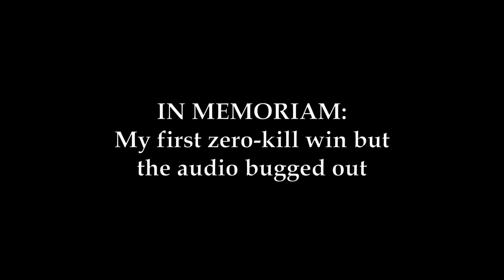Solo quads with ZERO KILLS on Ashika Island!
Solo quads on Ashika Island is tough, but what if you go for zero kills as well?

Timestamps:
00:00 - Intro
00:34 - Game 1 "Finish your downs"
03:22 - Game 2 "Just keep swimming"
09:53 - Game 3 "Dumpstered"
13:25 - Epilogue "In Memoriam"

Music used in this video:
Hampus Naeselius - Inverted
Splinter Cell OST - Georgia Streets
Splinter Cell OST - Georgia Stress
Hampus Naeselius - Gus Trickle
Hampus Naeselius - Byrðr
Hitman Blood Money OST - Ave Maria